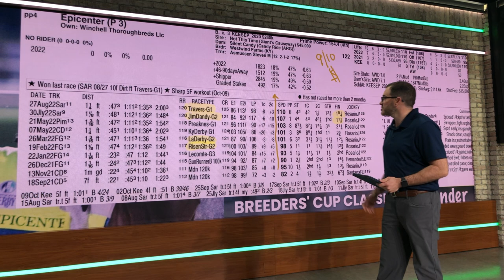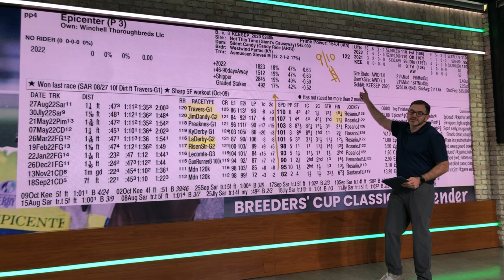2022 BREEDERS CUP - Big Board - EPICENTER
2022 BREEDERS CUP - Big Board - EPICENTER

BET ON THE BREEDERS' CUP WITH PLAYUP RACEBOOK!

Sign up and deposit at PlayUp Racebook and receive a 50% deposit bonus up to $250!
Deposit $100 or more before the Breeders' Cup and we will give you an additional $25 FREE wager.
Let our Chat team know you deposited, and we will credit your account with the FREE $25 wager or send your account info to to receive your FREE $25 wager.